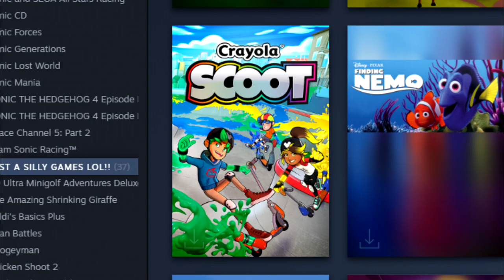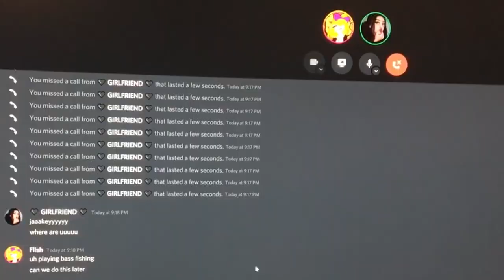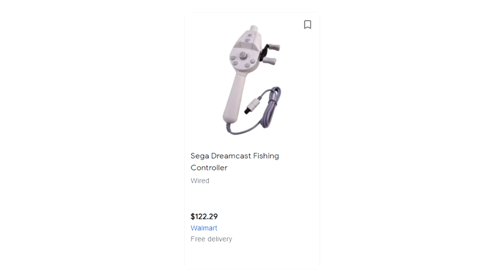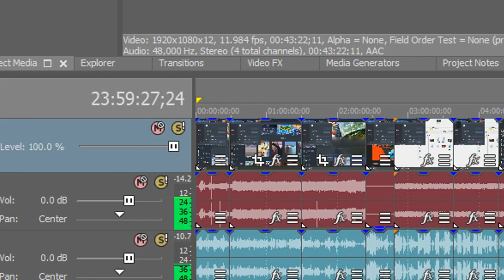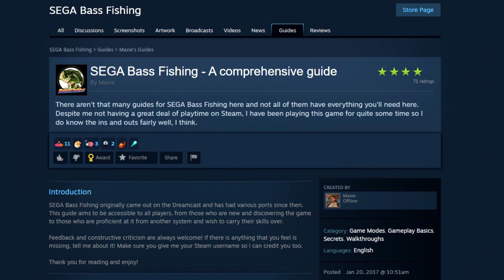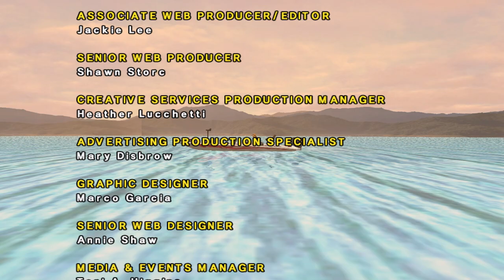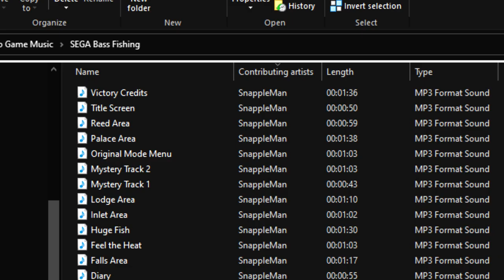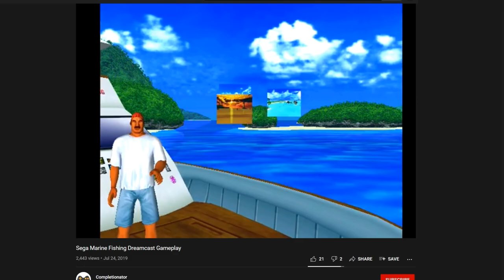SEGA Bass Fishing | A Dreamcast Nightmare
Pete tries to break his anime addiction by taking Flish on a lame fishing trip.

0:00  -  Beginning (Plot)
2:56 - Intro
6:39 - Review
40:32 - Conclusion
41:40 - Ending (Plot)
43:44 - Outro

🎵 Music Used!!
● Safety - Cave Story
● Main Theme - Tetris 99
● Block Plaza - Mario Kart Wii
● Catch the Sun - Pop Island
● Rock Your Body (Instrumental) - Justin Timberlake
● Carnival Night Zone, Act 1 - Sonic the Hedgehog 3
● DK's Stone Statue - Mario Party DS
● Joke Boat - Vote 1 - The Jackbox Party Pack 6
● Beginning Theme - SEGA Bass Fishing
● DK's Treetop Temple - Mario Party 8
● Big Fish - SEGA Bass Fishing
● Lodge Area - SEGA Bass Fishing
● Average Fish - SEGA Bass Fishing
● Ice Cream Island - Kirby's Epic Yarn
● DK Dock - Mario Sports Mix
● Sol Arcade - Animal Jam
● Cocoa Cave - Kirby Super Star Ultra
● Cape Area - SEGA Bass Fishing
● Inlet Area - SEGA Bass Fishing
● Palace Area - SEGA Bass Fishing
● Gravity - Cave Story
● Arcade Mode Credits - SEGA Bass Fishing
● Wario Shipyard (Underwater) - Mario Kart 7
● Select an Area - SEGA Bass Fishing
● Totem Hokum - Crash Twinsanity
● Low Goal - Mario Kart Wii
● Watery Graves - Plants vs. Zombies
● Ambience - Five Nights at Freddy's 4
● Huge Fish - SEGA Bass Fishing
● Original Mode Menu - SEGA Bass Fishing
● Mollusque-Lanceur Battle - Super Mario Odyssey
● Peach's Castle - Mario Sports Mix
● Crumbleden - Super Mario Odyssey
● Ink or Sink - Splatoon
● Victory Credits - SEGA Bass Fishing
● Reed Area - SEGA Bass Fishing
● Diary - SEGA Bass Fishing
● Beach Bowl Galaxy - Super Mario Galaxy
● Haggstrom - Minecraft
● Bridge Area - SEGA Bass Fishing
● Cave Area - SEGA Bass Fishing
● Hallow - Terraria
● Falls Area - SEGA Bass Fishing
● Targets! - Super Smash Bros. Melee
● Feel the Heat - SEGA Bass Fishing
● Electric de Chocobo - Final Fantasy VII
● Climb the Peak - Mario Party 7
● Dodo Airlines Airport - Animal Crossing: New Horizons
● Reception Desk - Pokémon Battle Revolution
● Welcome to Mafia Town - A Hat in Time
● Underground - Super Mario Bros. 2
● Daisy Garden - Mario Sports Mix (Outro)

● SEGA Bass Fishing (Steam)
● Crazy Taxi (Steam)
● Jet Set Radio (Steam)
● Sonic Adventure (Steam)
● NiGHTS Into Dreams (Steam)
● Sonic Adventure 2 (Steam)
● Space Channel 5: Part 2 (Steam)
● Super Meat Boy (Steam)
● Wii Play (Wii)
● My Stop Smoking Coach (DS)
● SEGA Bass Fishing (Wii)
● SEGA Marine Fishing (Dreamcast)

Episode 3 of the Flish series.

Thank you so so so much for watching! I really hope you enjoyed, and hey, if you did, then why don't you uh idk ha lol i mean you could uhhh yknow haha alright

For reading this far into the description, I'll give you the Clown award on Steam. Like a hundred of them, even. I have way too many Steam points. My bank is pissed. I have a problem.